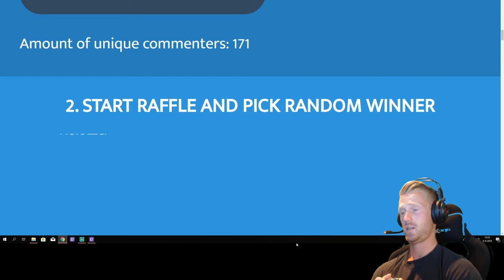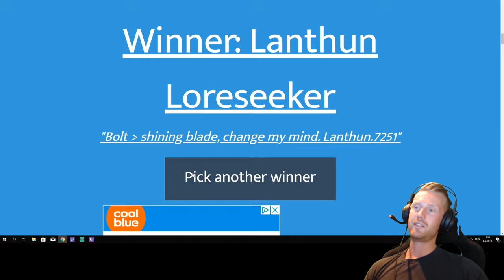Guild Wars 2- WINNER Legendary BOLT!!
Chill and Game, Meet new people join our squad! and be a part of the FusedflameJr Family!

Steam: FusedflameJr
Gw2: FusedflameJr

Live Stream Schedule start:

CET (+6 EST )Time zone
Monday: 10:00 PM
Tuesday: 11:00 AM and 10:00 PM
Wensday: 10:00 PM
Thursday: 11:00 AM
Friday: 10:00 PM alternate each week
Saturday: 13:00 AM all day
Sunday: 13:00 AM variates